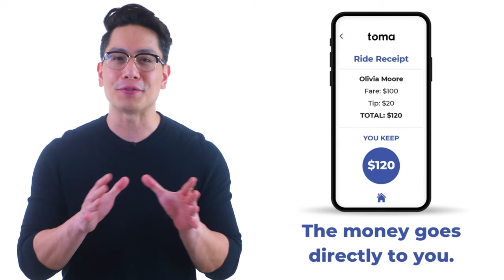TOMA - The New Road for Drivers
Learn about Toma and how our mobile app is perfect for Drivers wanting to own their own clients and keep 100% of the fares & tips from every ride they give.